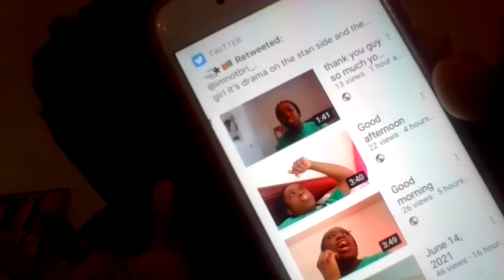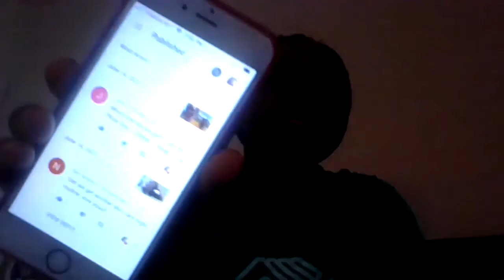thank you guy so much you tube channel love you support like you guy so i think CTV 1